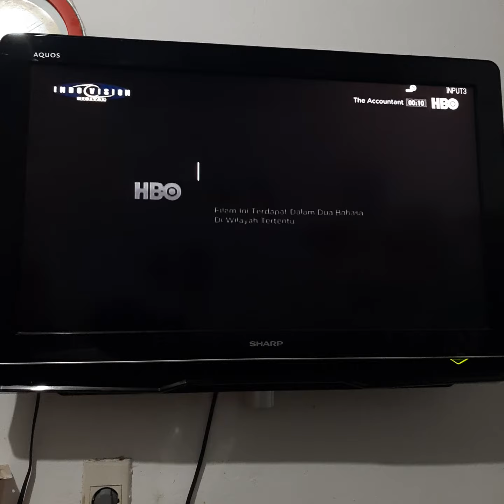The Accountant - HBO Intro